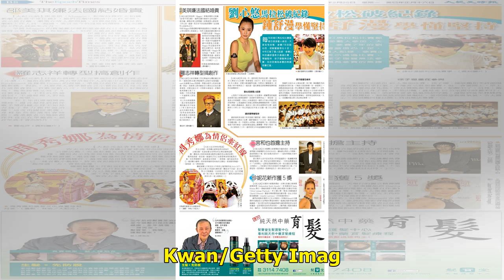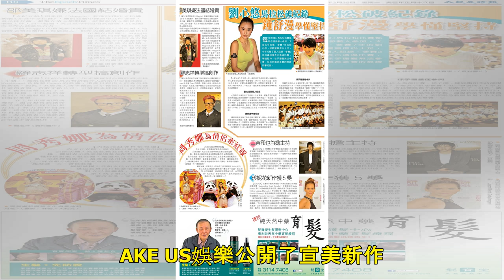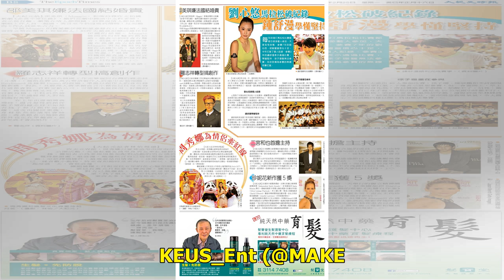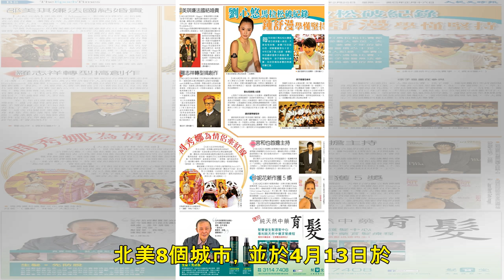宣美世界巡演於首爾開跑 3月4日發行新作 - 大紀元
韓國歌手SUNMI（宣美/善美）資料照。 (Anthony Kwan/Getty Images) 【大紀元2019年02月25日訊】（大紀元記者曾薇心編譯報導）昨（24）日晚間，韓國歌手宣美（或譯善美）於官方SNS宣告新作將於3月4日推出。今（25）日，其所屬經紀公司MAKE US娛樂公開了宣美新作的預告短片。 宣美曾為JYP娛樂旗下韓國女團Wonder Girls的成員，2007年出道的她，今年2月10日迎來出道12周年。去年以《Gashina》及《Siren》等作品拿下好成績的她，本次宣告新作即將推出，引發粉絲期待。 선미 의 데뷔12주년 을 축하합니다 SUNMI 12th ...